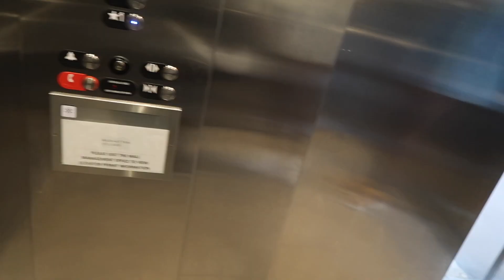VLOGMAS day 1 😬 | Mama gotta have a life too!!!!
Hey y'all! Thanks for stopping by! It's FINALLY Vlogmas for meeee! I start Vlogmas on December 15th every year! Spend these next 10 days with me while I cut up!!! See you tomorrow!!!

faux leather pants: forever21
long cardigan: target
furry nike bag

▶︎ Apple band watch

love y'all for watching, xo
Rayna